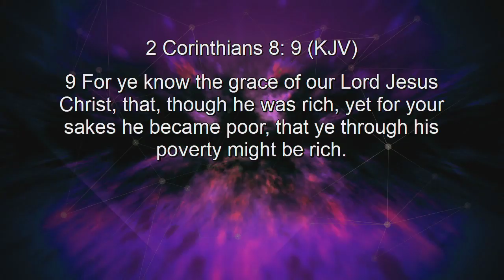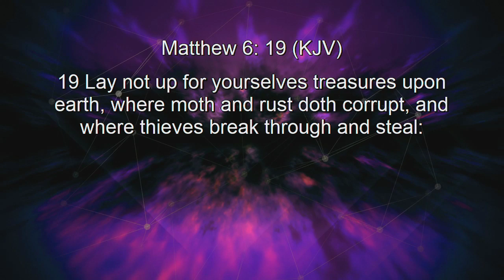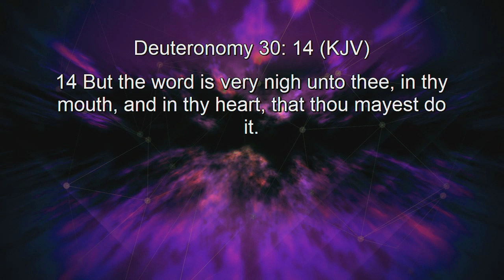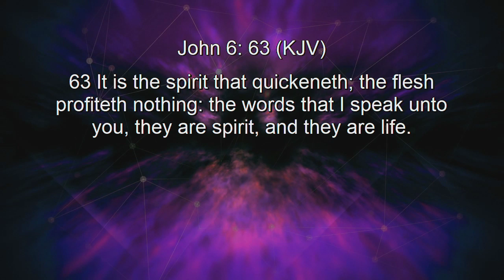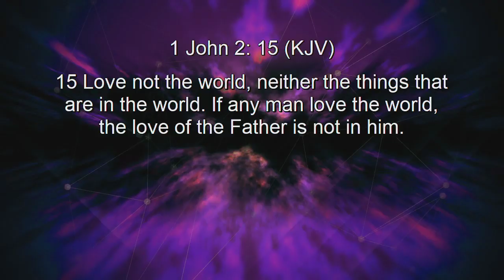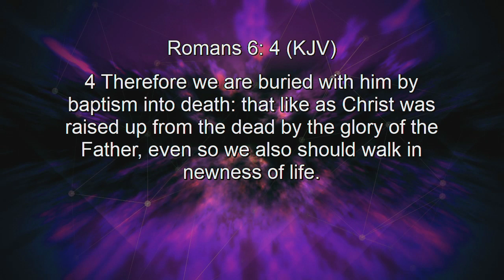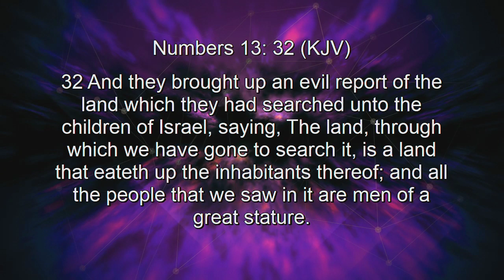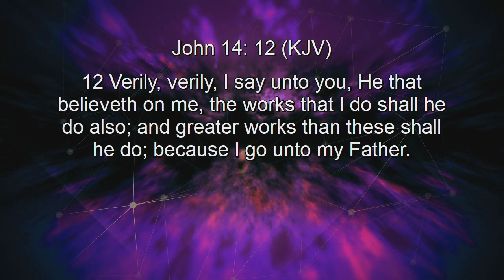Apostle Wayne Friedt | Faith & Healing | Wednesday Message | 02-19-2020